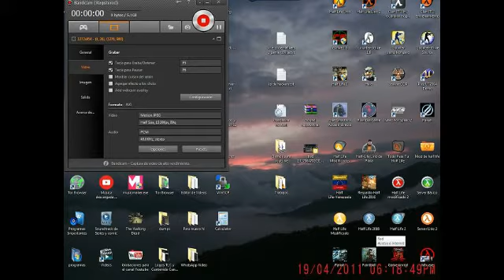Entrenamiento [TLC] Fabrizio-Samir R-Fanb-Valen uwu-Saibot (hack) y Lirio en el mapa 2000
Buenas mi gente se les saluda esta vez me encuentro jugando en en el mapa 2000_2_no_mortal con algunos aspirantes al clan.

No se olviden pasar por el grupo de facebook del clan [TLC]